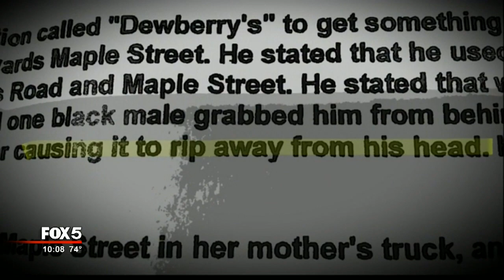Report: 3 attackers beat man, bite his ear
Henry County Police are investigating a vicious attack after a man said the beating left him without a chunk of his ear.

The man told police three attackers attempted to rob him as he walked from a gas station Tuesday night in Stockbridge. The victim said the crew attacked him on a wooded trail between Reeves Road and Maple Street. According to an incident report obtained by FOX 5 News, the men reached in the victim's pocket, but didn't take his cash.

Police said the man was taken to Piedmont-Henry Hospital for treatment.

Police are on the lookout for the men responsible in this incident.

Anyone with information is asked to call the Henry County Police Department.